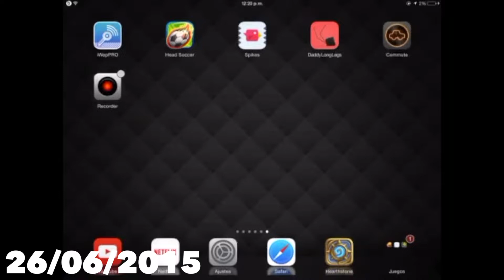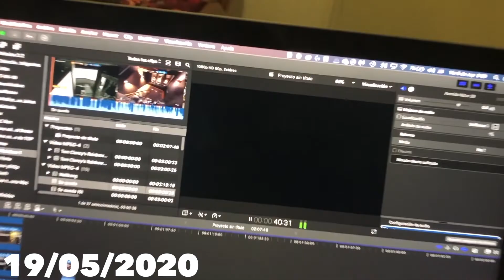Especial 1000 Subs | Enrico BM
Timestamps:
0:00 Introducción
6:00 Montaje videojuegos todos los videos del canal desde 2015

Mi pc:
Nvidia Gtx 1660ti
Intel i7-9750h
16gb de ram